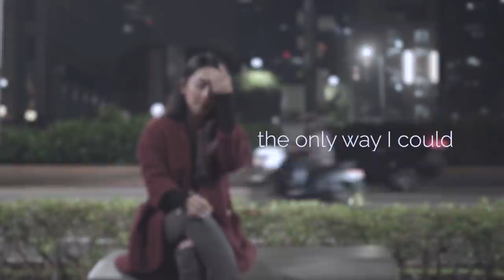Blue Jeans - Ade yunita ft. Dinda Kirana ( Cover)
Blue Jeans by Gangga - Ade yunita ft. Dinda Kirana ( Cover)

Production by IVN Production
Video Credit
Videographer : Rizki Putra | @rizkii.putraa
Editor : Tyrone Rizmara | @tyroneriz
AC 1 : Vittone Resigalang | @vittone_rsglng
AC 2 : Vian Dudayev
Make up by : @Meicinmakeup